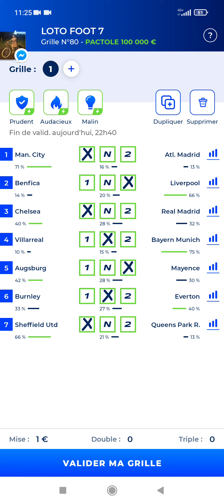Loto Foot PACTOLE 100 000€ ☘️🔥